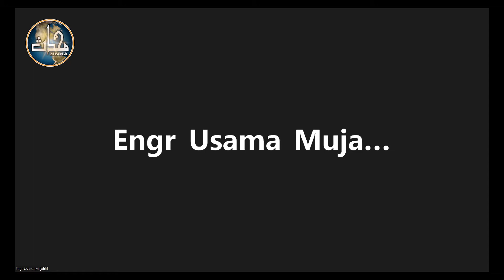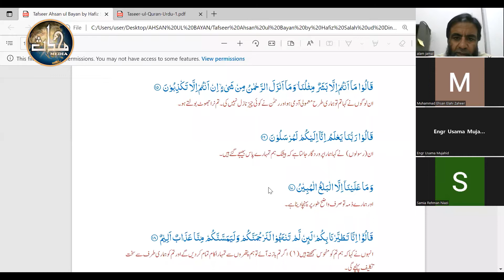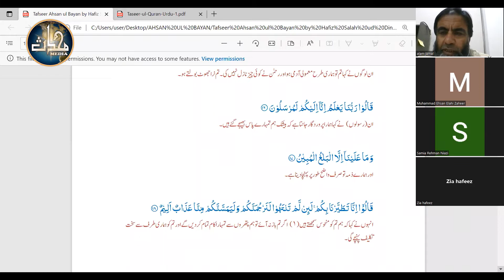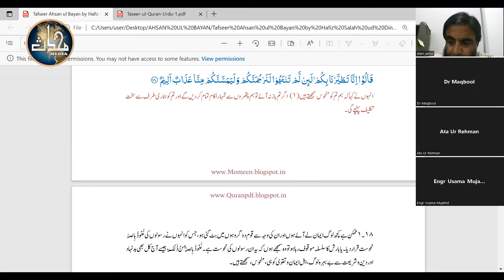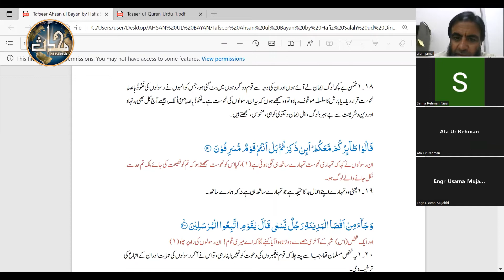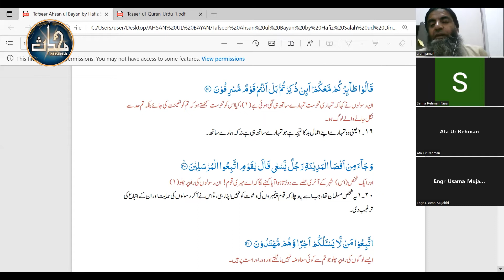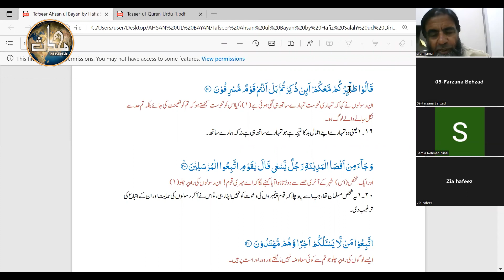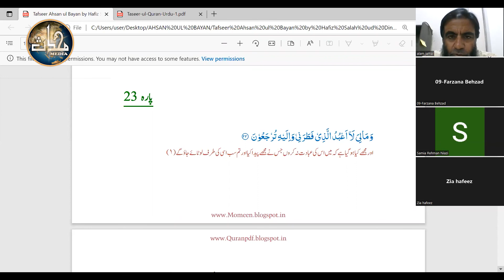Short Tafseer (Sem 4) | Lecture 03 | Yaseen | Aayaat (15 - 22)